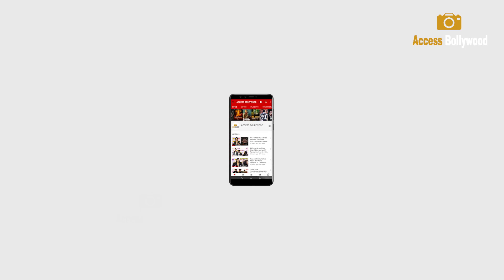Shah Rukh Khan's Wife Gauri Khan Captured With Bajrangi Bhaijaan & Tiger Film Director Kabir Khan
Shah Rukh Khan's Wife Gauri Khan Captured With Bajrangi Bhaijaan & Tiger Film Director Kabir Khan | Access Bollywood

Access Bollywood  :-